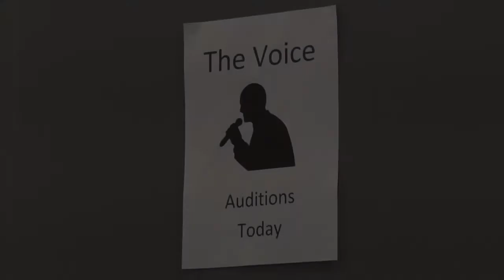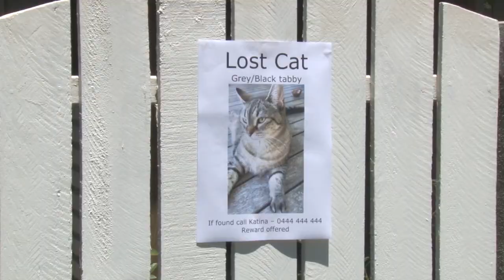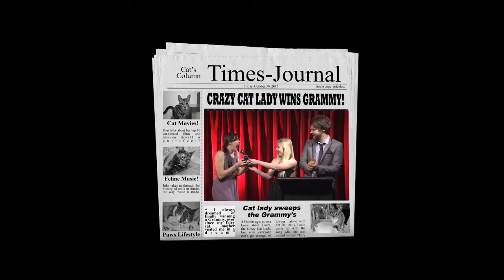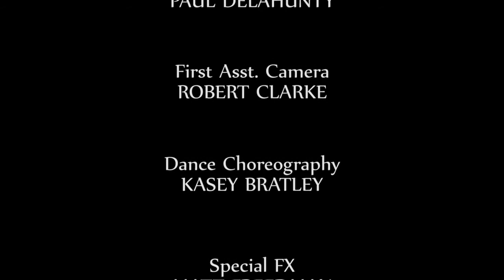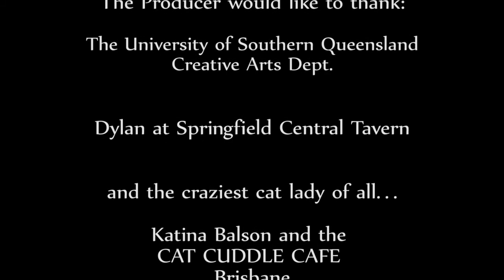Crazy Cat Lady - short film (The Producers Cut)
A short film (ending with a music video) made by students of The University of Southern Queensland (creative arts dept.)
(single and EP available on Bandcamp)